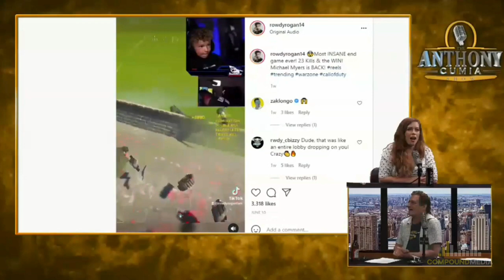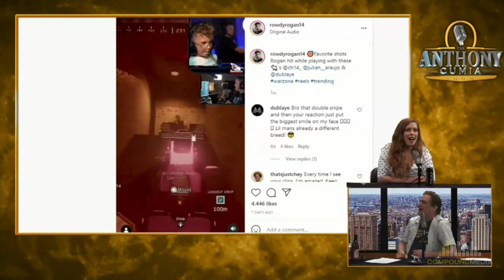The Anthony Cumia Show - Incredible C.O.D. Kid/Rust is the Worst (with Chrissie Mayr)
1220: Ant and Chrissie Mayr discuss a six-year old kid who's amazing at Call of Duty, and the frustrating, time consuming experience that is playing Rust.

The Anthony Cumia Show, live Monday to Thursday at 4pm only on Compound Media.